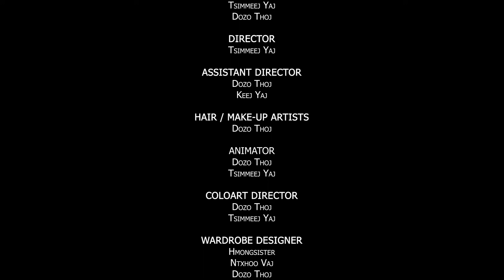Tub Ntxawg (The Eternal Love) รักข้ามภพ Hmong New Movie 2021 EP.2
Hmong New Movie 2021 หนังม้ง